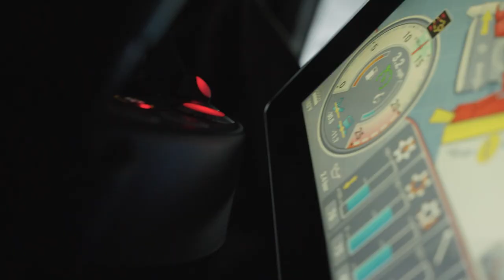Heart & Soul - The Art of Grooming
Follow along to go behind the scenes with our grooming team, paving the way everyday for the perfect corduroy.

🎥 Steep Motion
🎵 "Reveal The Sharks" by We Are Animal